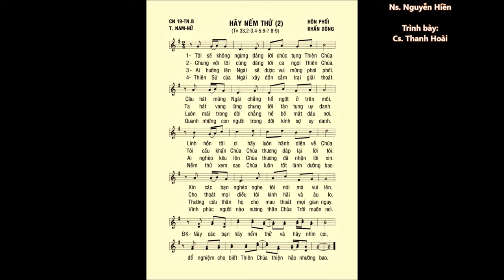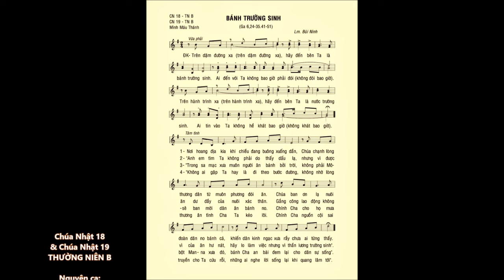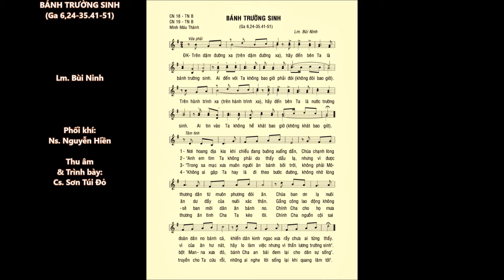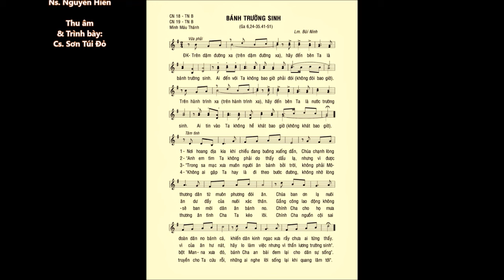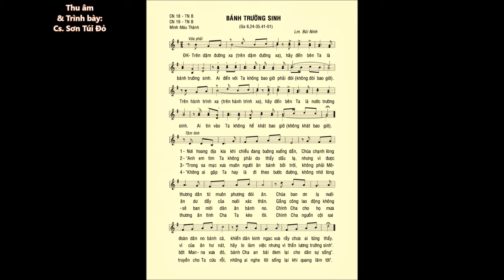Chúa Nhật 19 Thường Niên B – ĐÁP CA & CA HIỆP LỄ – Lm. Bùi Ninh